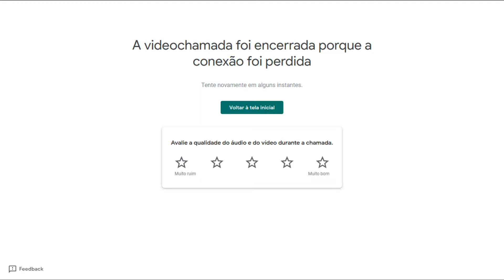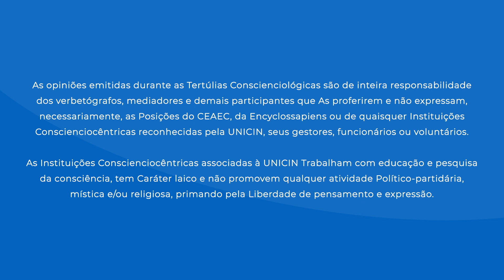Tertúlia Conscienciologia 5165 - Omnigratidão (Holomaturologia)